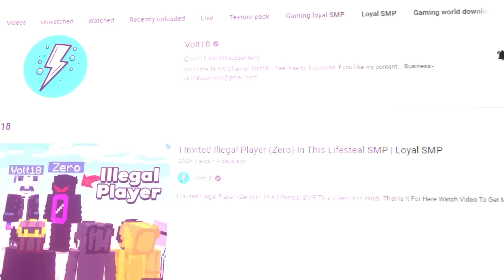The Biggest Business Scam in this Lifesteal SMP | Loyal SMP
I Did The Biggest Money Scam in this Lifesteal SMP, This Video is In Hindi. That Is It For Here Watch Video To Get More About It.